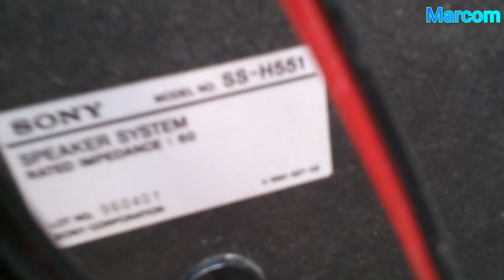Kolumny SONY z śmietnika bass test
Będzie 2 film z tymi kolumnami, znaczy pokażę jak wyglądają po wyczyszczeniu i bass test na mocniejszym wzmacniaczem" pozdrawiam